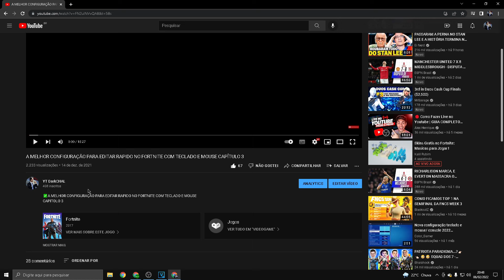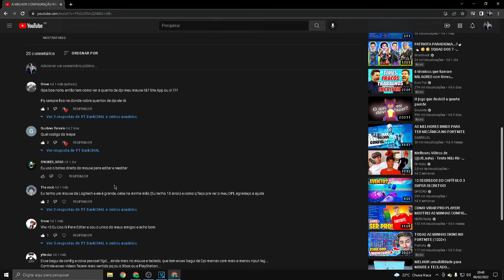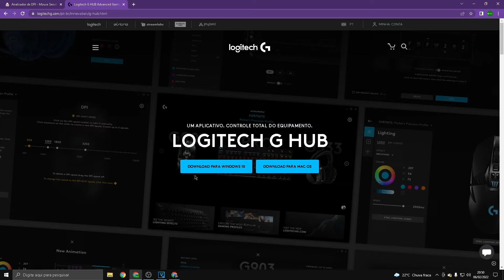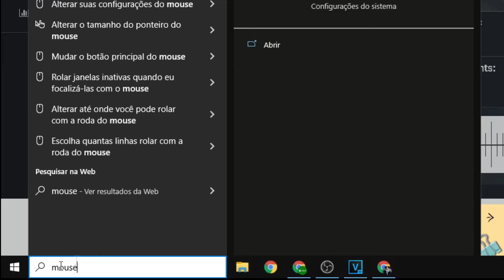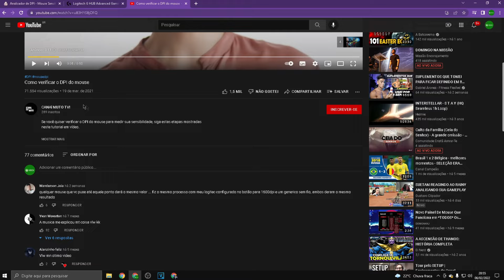Como Saber sua DPI do Mouse de forma simples e Fácil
🎥Nesse video eu Como verificar a dpi do mouse, como saber sua dpi seja no windows 7,10,11

🟡Como configurar a dpi do mouse seja gamer ou genérico comum

🟢Para sua sensibilidade seja boa, com seu dpi

😆 Coloquei uns memes no video pra zoar pouco rsrs